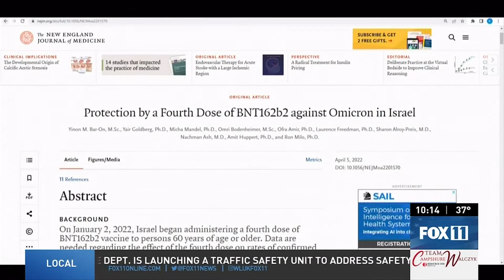Do you know this location?; Sheriff Office asking for help identifying unknown location from photos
Winnebago County Sheriff’s Office investigators released four cropped, redacted pictures on Wednesday, asking for the public's help in identifying an unknown location. They say it's part of an investigation with the Michigan State Police.

The full images appeared to show people changing and wearing swim suits. And those photos have gone viral.

It's believed these pictures were taken somewhere in Wisconsin or Upper Michigan.

They could be from a community pool, aquatic center, campsite, waterpark or similar location.

Michigan State Police say their investigation started in 2019, and involves illegal voyeurism, or the criminal act of surreptitiously viewing a person without their consent in a place where the person has a reasonable expectation of privacy.

While the location of where these photos were taken is unknown, at this time, how they were discovered no longer is a mystery.

Plus, 'Yellow fog' leads to evacuations in Fond du Lac, and 4th dose needed? Experts weigh in on latest COVID-19 vaccine study

00:00 Do you know this location?; Sheriff Office asking for help identifying unknown location from photos
02:34 'Yellow fog' leads to evacuations in Fond du Lac
04:13 4th dose needed? Experts weigh in on latest COVID-19 vaccine study